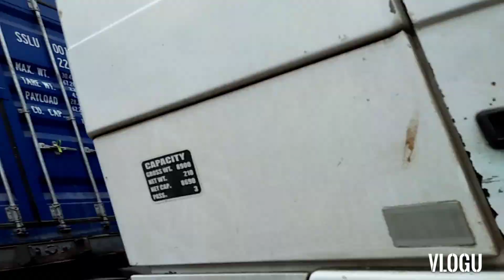ALLEY DOCK REVERSE, REVERSE RIGHT TRAILER TRUCK,DIPOLOG CITY TRUCK DRIVER|GENE IMPERIAL PINOY DRIVER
FOR MORE TIPS ON DRIVING TRAILER TRUCKS JUST WATCH FEW OF MY VIDEOS AND I CAN ASSURE YOU THE LEARNING IS WORTH WHILE.